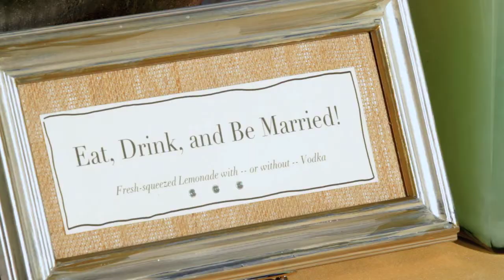Horticulture Center Philadelphia Wedding {Allison + Tim Highlight Film}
Blossom Productions presents Allison and Tim's Highlight of their wedding day that took place at the Horticulture Center in Philadelphia.